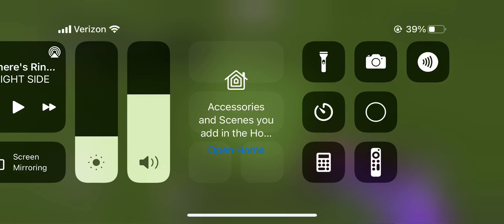Why can you use fireworks as arrows? I don’t know